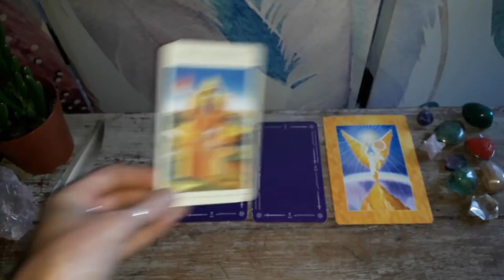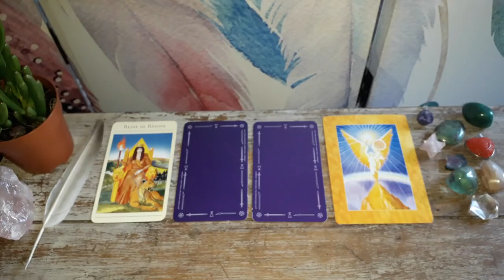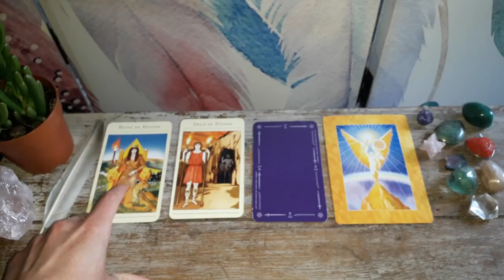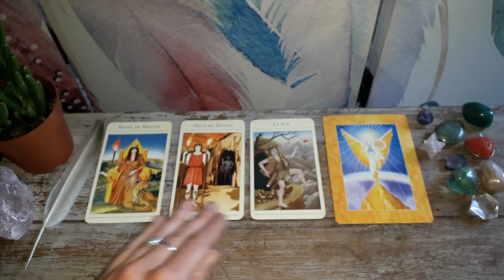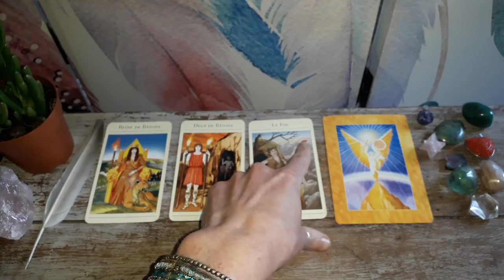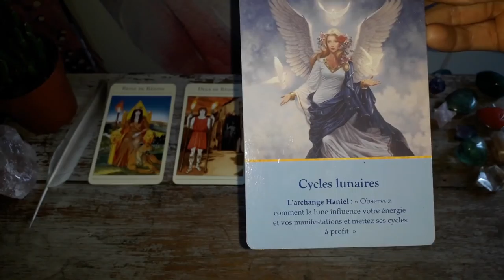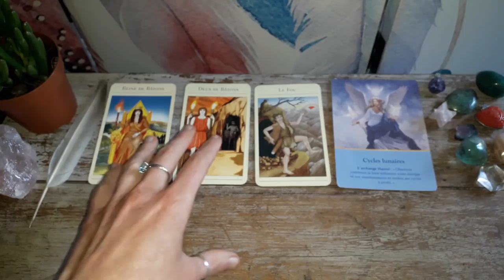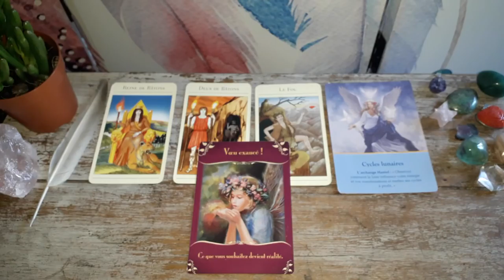Guidance Verseau Juin 2018 : Encouragements à sauter le pas - réalisation d'un souhait !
Namasté